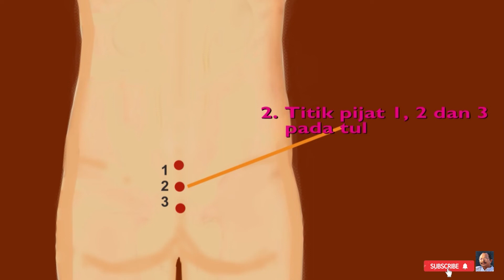LUAR BIASA TITIK INI DAPAT MENINGKATKAN POTENSI PRIA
Ada beberapa faktor yang mempengaruhi libido yang mungkin tidak kita perhatikan, beberapa hal yang mungkin menjadi penyebab melemahnya gairah seksual pada pria yaitu menumpuknya lemak sehingga menghambat gairah seksual, bukan hanya efek psikologis tetapi juga efek fisiologis. Bila ada cukup testosteron, hormon tersebut akan membakar reseptor tersebut, dan membangkitkan libido. "Tapi, jika kadar testosteron tidak cukup akan mengakibatkan kurangnya gairah seksual," Hal paling efektif untuk mengatasi masalah ini adalah olah raga agar kebugaran tubuh secara progresif dapat mendorong pelepasan testosteron lebih banyak. Kami akan memberikan tips LUAR BIASA TITIK INI MENINGKATKAN POTENSI PRIA, semoga bermanfaat !
Tips Youtube lainnya :
1. (Jari tangan nyeri kaku sembuh dengan terapi ini)
2. (Goresan artistik 2 warna)
3. (Atasi susah tidur hanya dengan 2 titik refleksi ini)
4. (Kiprah Dunadi dalam pembuatan patung Monumen)
5. (“Bertumbuh” Pameran Seni Rupa Perempuan #2)